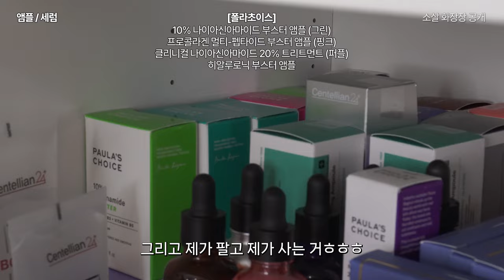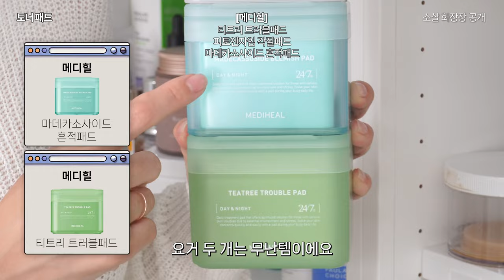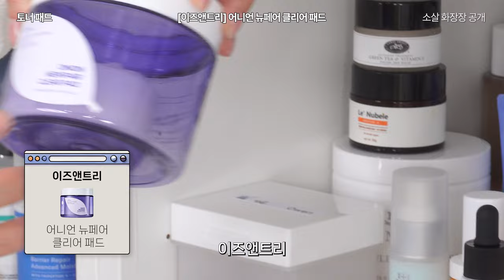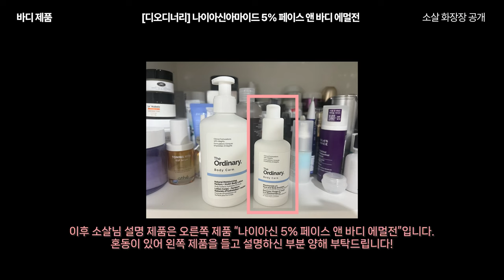매일 쓰는 찐템만 계속 나오는 화장대 투어🔮올리브영,백화점,에스테틱,직구를 넘나드는 화장품 소개